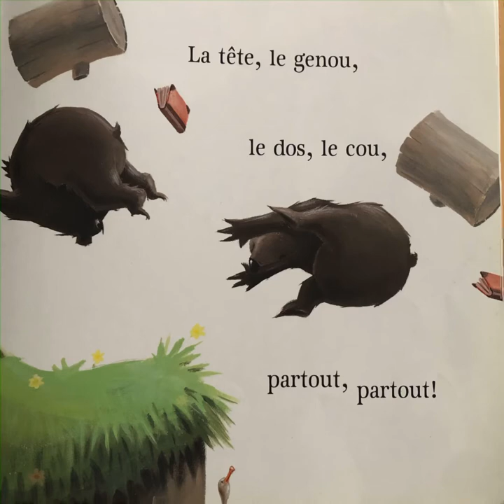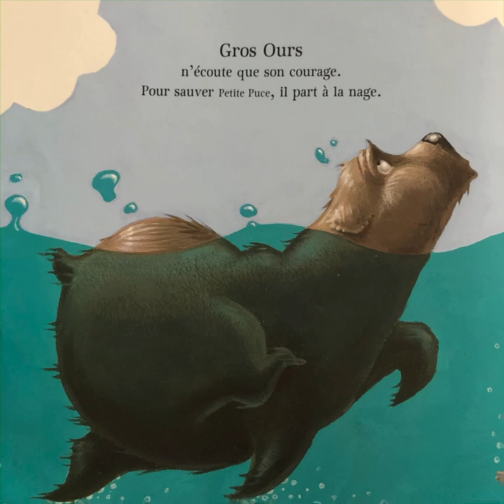"Gros ours et petite puce" par Nick Bland